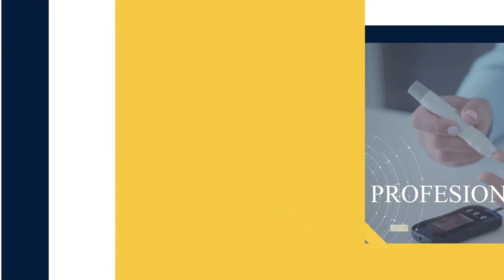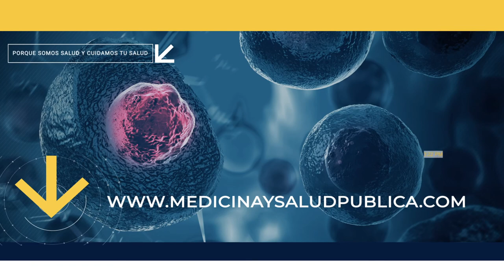Inicia vacunación de mayores de 35 años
[Actualidad] El secretario de Departamento de Salud Carlos Mellado, anuncia que inicia la fase de vacunación en personas mayores de 35 años con condiciones crónicas. Detalles